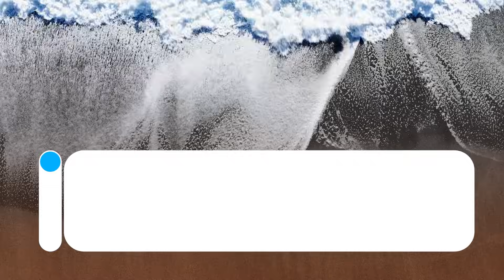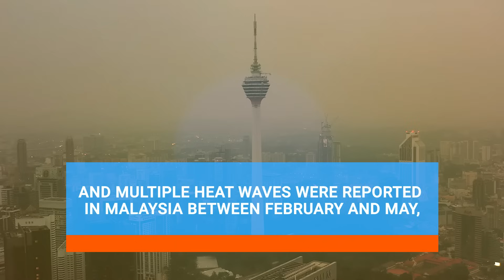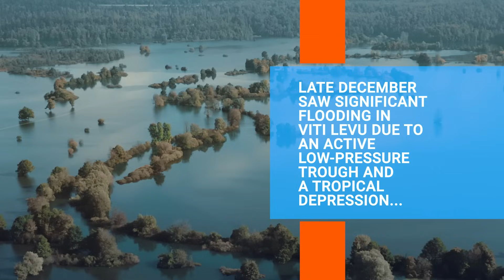2024 Warmest Year on Record: Heat, Floods, and Rising Seas Across Asia-Pacific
2024 was the warmest year on record. From record heat in Australia to deadly typhoons in the Philippines, 2024 was a year of climate extremes. Rising seas threaten Pacific communities while floods and heatwaves disrupt daily life, health, and economies.
🌊 Explore the real impacts behind the headlines—and what adaptation truly means for vulnerable nations.

Topics Discussed:
2024 Warmest Year on Record
2024 hottest year
hottest year
2024 hottest Year on Record
extreme heat
heatwaves
extreme weather events
philippines
malaysia
australia
sea level rise
weather
extreme weather
climate change
global warming
drought
asia
asia pacific
hottest year on record
2024 hottest year in the world